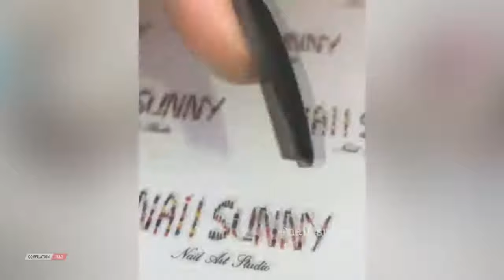DIY Simple Nails Trending Diy Nail Designs Ideas Easy Nail Art ! #1